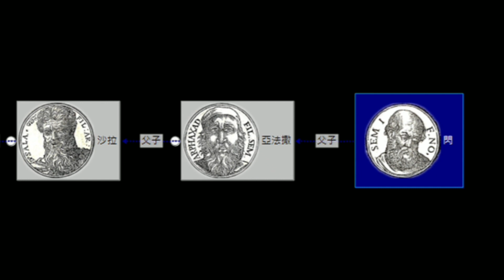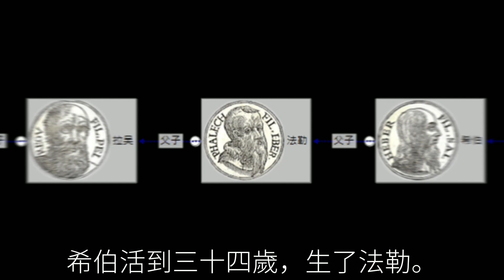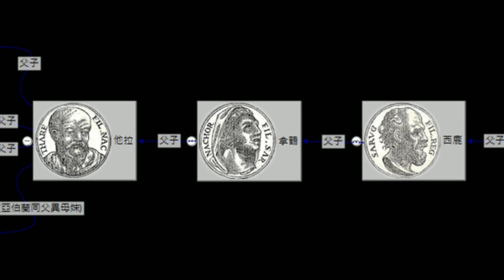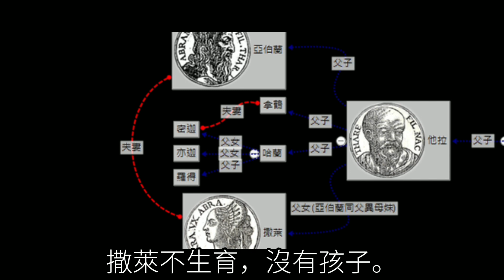聖經電影 • 巴別塔與他拉家 | 創世記/創世紀 • 第十一章(粵語/廣東話) Genesis 11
創世記/創世紀/起源之書
00:00:00 創世記第11章
00:00:03 巴別塔
00:01:42 閃的後代
00:03:32 他拉的後代

本片為完全忠實於聖經的視像聖經電影，完全采用《和合本聖經》經文，願神賜福給您！

創世記
創世紀
起源之書

聖經電影 聖經電影 聖經電影 聖經電影 聖經電影 聖經電影 聖經電影 聖經電影 聖經電影 聖經電影 聖經電影 聖經電影 聖經電影 聖經電影 聖經電影 聖經電影 聖經電影 聖經電影 聖經電影 聖經電影 聖經電影

福音電影 福音電影 福音電影 福音電影 福音電影 福音電影 福音電影 福音電影 福音電影 福音電影 福音電影 福音電影 福音電影 福音電影 福音電影 福音電影 福音電影 福音電影 福音電影 福音電影 福音電影

創世記 創世紀 創世記 創世紀 創世記 創世紀 創世記 創世紀 創世記 創世紀 創世記 創世紀 創世記 創世紀 創世記 創世紀 創世記 創世紀 創世記 創世紀 創世記 創世紀 創世記 創世紀 創世記 創世紀 創世紀

創世記第十一章 創世記第十一章 創世記第十一章 創世記第十一章 創世記第十一章 創世記第十一章 創世記第十一章 創世記第十一章 創世記第十一章 創世記第十一章 創世記第十一章 創世記第十一章 創世記第十一章 創世記第十一章

亞伯拉罕 亞伯拉罕 亞伯拉罕 亞伯拉罕 亞伯拉罕 亞伯拉罕 亞伯拉罕 亞伯拉罕 亞伯拉罕 亞伯拉罕 亞伯拉罕 亞伯拉罕 亞伯拉罕 亞伯拉罕 亞伯拉罕 亞伯拉罕 亞伯拉罕 亞伯拉罕 亞伯拉罕 亞伯拉罕 亞伯拉罕 亞伯拉罕 亞伯拉罕

以實瑪利 以實瑪利 以實瑪利 以實瑪利 以實瑪利 以實瑪利 以實瑪利 以實瑪利 以實瑪利 以實瑪利 以實瑪利 以實瑪利 以實瑪利 以實瑪利 以實瑪利 以實瑪利 以實瑪利 以實瑪利 以實瑪利 以實瑪利 以實瑪利 以實瑪利

亞巴郎 亞巴郎 亞巴郎 亞巴郎 亞巴郎 亞巴郎 亞巴郎 亞巴郎 亞巴郎 亞巴郎 亞巴郎 亞巴郎 亞巴郎 亞巴郎 亞巴郎 亞巴郎 亞巴郎 亞巴郎 亞巴郎 亞巴郎 亞巴郎 亞巴郎 亞巴郎 亞巴郎 亞巴郎 亞巴郎 亞巴郎 亞巴郎

撒辣依 撒辣依 撒辣依 撒辣依 撒辣依 撒辣依 撒辣依 撒辣依 撒辣依 撒辣依 撒辣依 撒辣依 撒辣依 撒辣依 撒辣依 撒辣依 撒辣依 撒辣依 撒辣依 撒辣依 撒辣依 撒辣依 撒辣依 撒辣依 撒辣依 撒辣依 撒辣依 撒辣依

依撒格 依撒格 依撒格 依撒格 依撒格 依撒格 依撒格 依撒格 依撒格 依撒格 依撒格 依撒格 依撒格 依撒格 依撒格 依撒格 依撒格 依撒格 依撒格 依撒格 依撒格 依撒格 依撒格 依撒格 依撒格 依撒格 依撒格 依撒格

雅各伯 雅各伯 雅各伯 雅各伯 雅各伯 雅各伯 雅各伯 雅各伯 雅各伯 雅各伯 雅各伯 雅各伯 雅各伯 雅各伯 雅各伯 雅各伯 雅各伯 雅各伯 雅各伯 雅各伯 雅各伯 雅各伯 雅各伯 雅各伯 雅各伯 雅各伯 雅各伯 雅各伯

依市瑪耳 依市瑪耳 依市瑪耳 依市瑪耳 依市瑪耳 依市瑪耳 依市瑪耳 依市瑪耳 依市瑪耳 依市瑪耳 依市瑪耳 依市瑪耳 依市瑪耳 依市瑪耳 依市瑪耳 依市瑪耳 依市瑪耳 依市瑪耳 依市瑪耳 依市瑪耳 依市瑪耳 依市瑪耳

厄撒烏 厄撒烏 厄撒烏 厄撒烏 厄撒烏 厄撒烏 厄撒烏 厄撒烏 厄撒烏 厄撒烏 厄撒烏 厄撒烏 厄撒烏 厄撒烏 厄撒烏 厄撒烏 厄撒烏 厄撒烏 厄撒烏 厄撒烏 厄撒烏 厄撒烏 厄撒烏 厄撒烏 厄撒烏 厄撒烏 厄撒烏 厄撒烏 厄撒烏

巴別塔 巴貝爾塔 巴比倫塔 通天塔 巴別塔 巴貝爾塔 巴比倫塔 通天塔 巴別塔 巴貝爾塔 巴比倫塔 通天塔 巴別塔 巴貝爾塔 巴比倫塔 通天塔 巴別塔 巴貝爾塔 巴比倫塔 通天塔 巴別塔 巴貝爾塔 巴比倫塔 通天塔

閃的後代 閃的後代 閃的後代 閃的後代 閃的後代 閃的後代 閃的後代 閃的後代 閃的後代 閃的後代 閃的後代 閃的後代 閃的後代 閃的後代 閃的後代 閃的後代 閃的後代 閃的後代 閃的後代

他拉的後代 他拉的後代 他拉的後代 他拉的後代 他拉的後代 他拉的後代 他拉的後代 他拉的後代 他拉的後代 他拉的後代 他拉的後代 他拉的後代 他拉的後代 他拉的後代 他拉的後代

神呼召亞伯蘭 神呼召亞伯蘭 神呼召亞伯蘭 神呼召亞伯蘭 神呼召亞伯蘭 神呼召亞伯蘭 神呼召亞伯蘭 神呼召亞伯蘭 神呼召亞伯蘭 神呼召亞伯蘭 神呼召亞伯蘭 神呼召亞伯蘭 神呼召亞伯蘭 神呼召亞伯蘭 神呼召亞伯蘭 神呼召亞伯蘭

神呼召亞伯拉罕 神呼召亞伯拉罕 神呼召亞伯拉罕 神呼召亞伯拉罕 神呼召亞伯拉罕 神呼召亞伯拉罕 神呼召亞伯拉罕 神呼召亞伯拉罕 神呼召亞伯拉罕 神呼召亞伯拉罕 神呼召亞伯拉罕 神呼召亞伯拉罕 神呼召亞伯拉罕 神呼召亞伯拉罕

亞伯蘭出吾珥 亞伯蘭出吾珥 亞伯蘭出吾珥 亞伯蘭出吾珥 亞伯蘭出吾珥 亞伯蘭出吾珥 亞伯蘭出吾珥 亞伯蘭出吾珥 亞伯蘭出吾珥 亞伯蘭出吾珥 亞伯蘭出吾珥 亞伯蘭出吾珥 亞伯蘭出吾珥 亞伯蘭出吾珥 亞伯蘭出吾珥 亞伯蘭出吾珥

出了迦勒底的吾珥，要往迦南地去 出了迦勒底的吾珥，要往迦南地去 出了迦勒底的吾珥，要往迦南地去 出了迦勒底的吾珥，要往迦南地去 出了迦勒底的吾珥，要往迦南地去 出了迦勒底的吾珥，要往迦南地去

巴貝耳塔 巴貝耳塔 巴貝耳塔 巴貝耳塔 巴貝耳塔 巴貝耳塔 巴貝耳塔 巴貝耳塔 巴貝耳塔 巴貝耳塔 巴貝耳塔 巴貝耳塔 巴貝耳塔 巴貝耳塔 巴貝耳塔 巴貝耳塔 巴貝耳塔 巴貝耳塔 巴貝耳塔 巴貝耳塔 巴貝耳塔 巴貝耳塔 巴貝耳塔

特辣黑 特辣黑 特辣黑 特辣黑 特辣黑 特辣黑 特辣黑 特辣黑 特辣黑 特辣黑 特辣黑 特辣黑 特辣黑 特辣黑 特辣黑 特辣黑 特辣黑 特辣黑 特辣黑 特辣黑 特辣黑 特辣黑 特辣黑 特辣黑 特辣黑 特辣黑 特辣黑 特辣黑